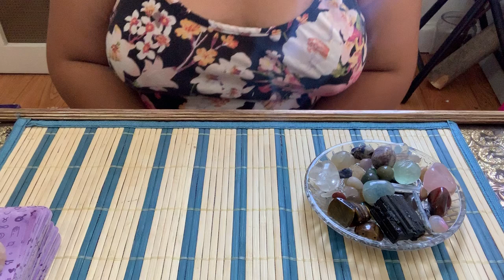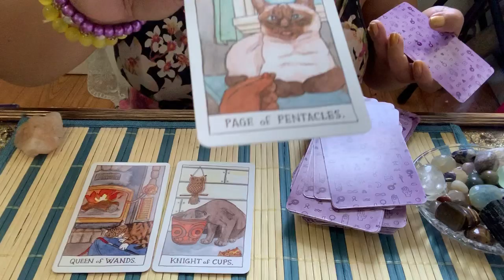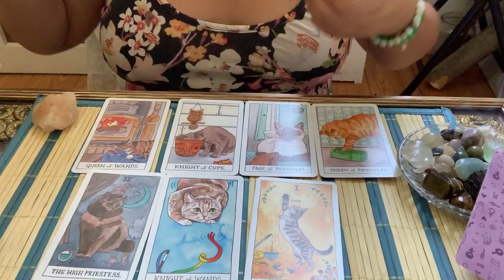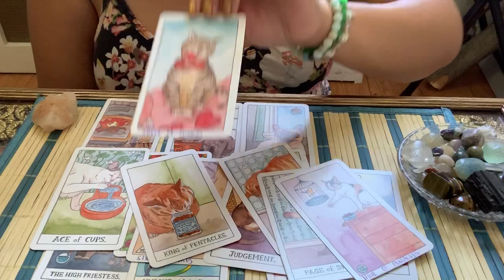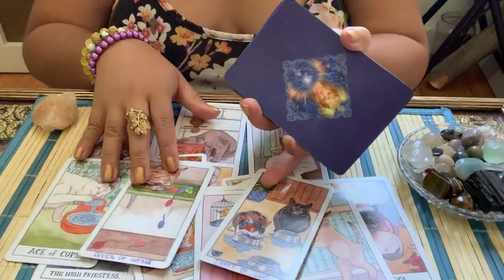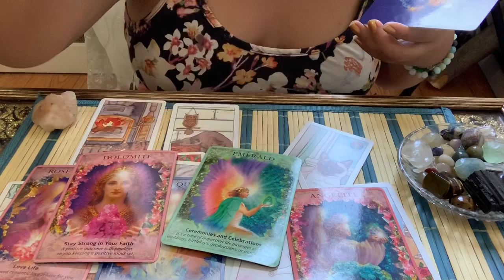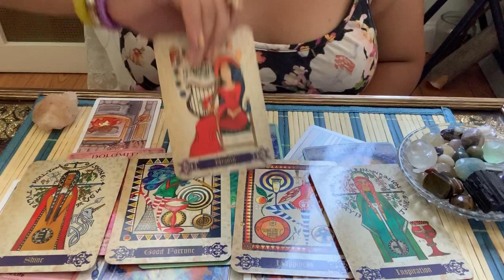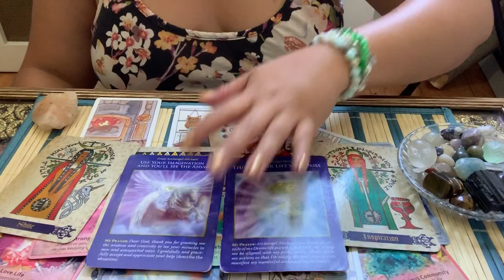SAY YOUR PRAYERS & YOUR WISHES ! MOTHER UNIVERSE IS LISTENING.DIVINE HELP IS COMING! Daily Reading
Hello my name is Mel . I am your Kitty Kat Channeler, Energy Alchemist and Nomad Reader .

( Will Send / Email Personal Reading in 1 - 3 Business Days)

3 Questions/30 mins -  $50

5 Questions/60 mins -  $99